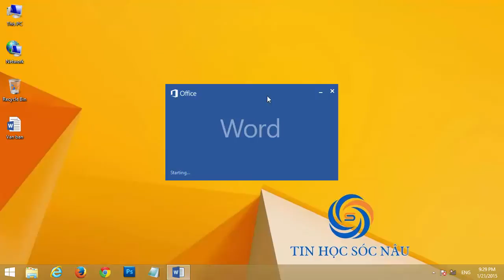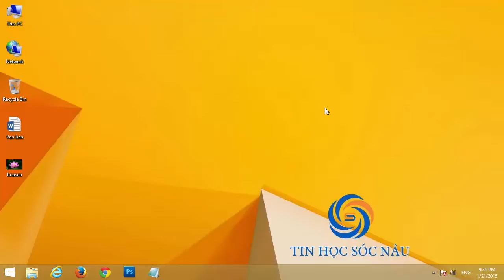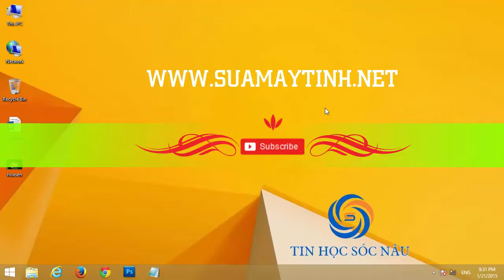Cách lưu file hình trong Word thành file độc lập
Cách lấy hình trong trang soạn thảo Word 2013 ra thành hình ảnh riêng trên máy tính, save hình ảnh trong Word ra ngoài.

Khi bạn đang đọc một bài viết hoặc một giáo trình word 2013, trong trang word có một tấm hình bạn muốn lưu nó ra thành một hình riêng để cất giữ trên máy tính thì bạn có thể tách nó ra dễ dàng khi sử dụng Word 2013.

Bạn có thể thực hiện như sau:
Trên trang Word, bạn bấm chuột phải vào hình ảnh bạn muốn lưu và chọn Save picture as... / tiếp theo bạn chọn nơi lưu hình và đặt tên cho nó, sau đó bấm save.
Như vậy là bạn có thể lưu hình trong word ra ổ cứng bất kỳ lúc nào.

Hy vọng với cách trên sẽ giúp ích cho bạn!
Bạn có thể đăng ký hoặc truy cập vào website suamaytinh.net để xem thêm nhiều video hay về thủ thuật máy tính.